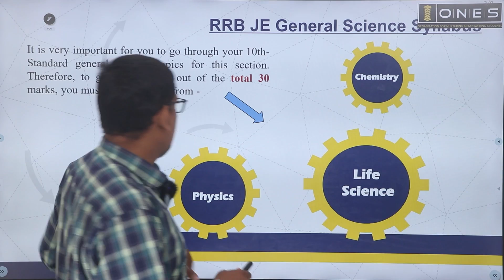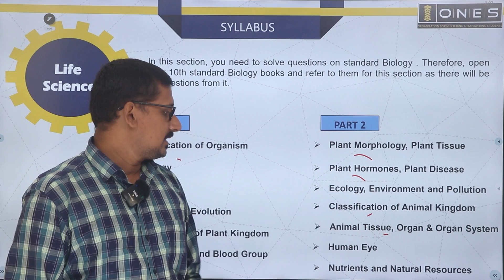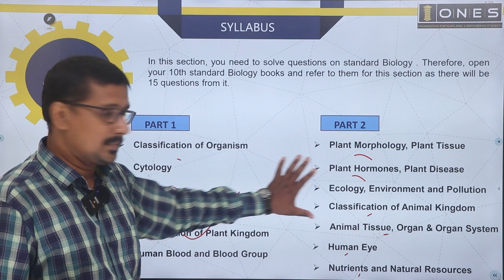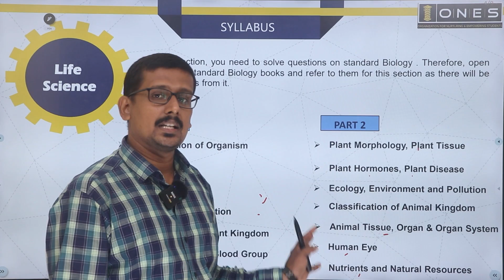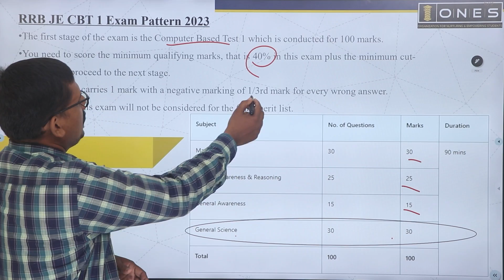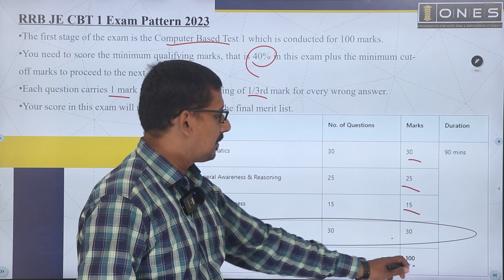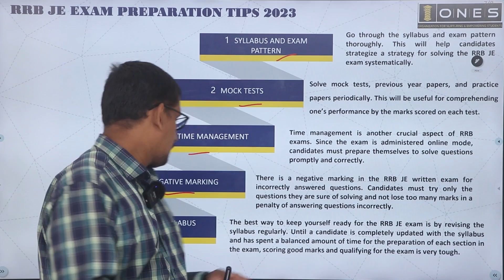RRB JE EXAM - LIFE SCIENCE INTRODUCTION | HOW TO PREPARE | TIPS TO CRACK RRB JE EXAM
RRB JE New Notification is expected to be released soon. RRB Junior Engineer Exam is an excellent chance for you to turn your dreams into reality!
In this video, ONES provides introduction to LIFE SCIENCE Subject. If you want to know or understand How to Prepare Life Science watch this video.

ONES expert Mr AMITH T AJAYAGHOSH , would mention the important points of LIFE SCIENCE  and will discuss Tips to Crack RRB JE Exam and help you score better in the subject .

ONES is among one of the best platforms for GATE, KERALA PSC  EXAM , PSU preparation where we offer extensive training to students by providing study material, tips and healthy discussion forums/doubt solving portals to enable them to reach their maximum potential.